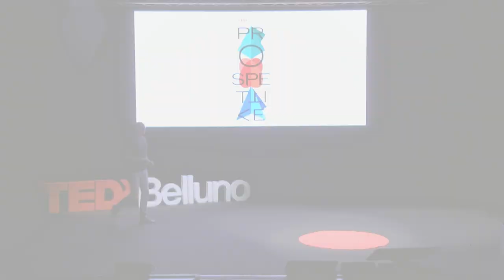Prima il piacere poi il dovere | Andrea Favaretto | TEDxBelluno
Mental coach, trainer e autore.
Andrea è un unconventional coach ovvero un sostenitore del concetto che esprime chiaramente nel suo libro “La Forza di volontà è una ca***ta” … perché? Perché il successo senza sforzo esiste! Ed è alla portata di tutti. Bisogna solo eliminare il dovere mentale “prima il piacere e poi il dovere” e partire da ciò che è in linea con noi. Si occupa di coaching e crescita personale.

È l’ideatore del concetto di “senza sforzo”.

È uno degli esperti di Matrimonio a Prima Vista su Real Time.

È autore di diversi libri, tra cui “La Forza di volontà è una ca***ta” e “Amore Senza Sforzo”.

Stiamo parlando di Andrea Favaretto! This talk was given at a TEDx event using the TED conference format but independently organized by a local community.